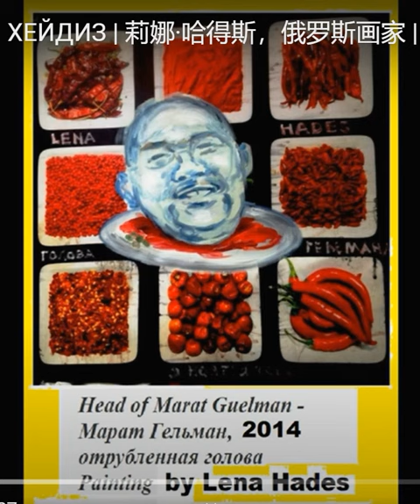Галерист Марат Гельман - русский Олоферн, Юдифь - Лена Хейдиз | Marat Guelman by Lena Hades (2014)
Интервью с Леной Хейдиз - 2 | 莉娜·哈得斯，俄罗斯画家。| Lena Hades interview, 2012 | Совриск | Contemporary Art | Nietzsche | Ницше | Galerist Guelman,
Die Bemühungen von Marat Guelman, einem Galeristen, der zum «politischen Technologen» wurde, zeitgenössische Kunst als staatliche Kulturpolitik einzuführen,
Porträt des Berliner Galeristen und früheren Putin-adviser.
Что такое современное искусство и как его надо понимать?
Хейдиз: я вот о чем думаю --
что бы художник не делал искреннего на его(её), художника, взгляд - так называемого "разумного, доброго, вечного", всё это "РДВ" выглядит для стороннего наблюдателя как пошлость, вранье и истерический надрыв (мой арт марафон тому подтверждение)
почему так? а потому что мы живем в мире, которым правят только деньги и это status quo нашей с вами реальности - в искренний порыв ни одна тварь больше не верит (примечание: "тварь"= тварное существо, творение, тварь - это отнюдь не обсценизм),
поэтому десакрализация всего и вся, выворачивание наизнанку заезженных и зазубренных фальшивых "истин" и стереотипов (мои химеры - об этом как раз), -- это единственная узкая и опасная тропинка по краю бездны, которая и есть настоящее искусство (без кавычек)
ВАШЕ ОТНОШЕНИЕ К СОВРЕМЕННОМУ ИСКУССТВУ? YOUR ATTITUDE TO CONTEMPORARY ART? | СОВРИСК | CONTEMPORARY ART | mwc lenahades хейдиз GUELMAN, На обложке видео Марат Гельман, отрубленная голова - картина художницы, созданная ею в 2014 году. Head of Marat Guelman by Lena Hades - Марат Гельман, отрубленная голова кисти Хейдиз. История создания портрета
Текст Хейдиз об этом портрете:  " так как я человек горячий и не привыкла к публичным унижениям, к тому же я  художник, живущий исключительно на гонорары и всякие оскорбительные слова о моем таланте со стороны арт "авторитетов" отрицательно сказываются на моих доходах, то я потратила некоторое количество времени, оторвавшись от моих любимых баранов и написала это -- это голова Гельмана в виде головы Олоферна,
можно считать меня Юдифью, разрешаю, enjoy!
голову я оцениваю в 10000$, это копейки, конечно, учитывая известность этого человека, ведь как-то неловко писать, что голова Гельмана стоит 1000 рублей"
Владимир Сорокин, Никитин, Дельфинов, Голубое сало. Unbekannt.
Голова Марата Гельмана the head of Marat Guelman, he is the most known and potential Russian art manager Original Created:2014 Subjects:Portrait Materials:CanvasOther